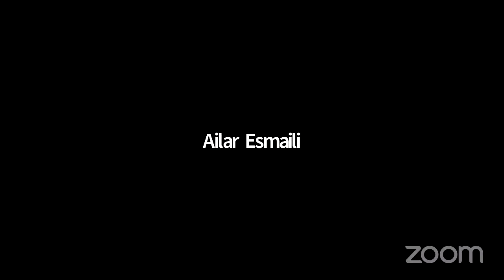جلسه سخنرانی نمایندگی منطقه جنوب آلمان، ۲۹ ژانویه ۲۰۲۳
00:00 شروع جلسه: داوود لطفی
01:30 سعید طایف: بررسی ماده 14 اعلامیه جهانی حقوق بشر و مقایسه آن با قانون اساسی جمهوری اسلامی ایران
24:50 آیلار اسماعیلی: شلیک موشک به هواپیمای اوکراینی
55:05 بحث آزاد: حق حیات برای همه(اعدام و کشتار مردم در خیزش انقلابی 1401)